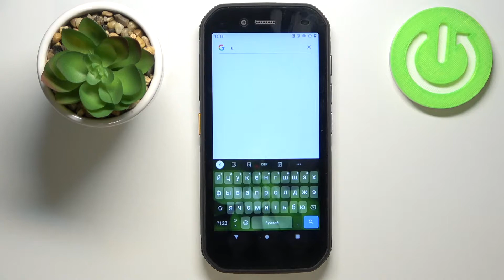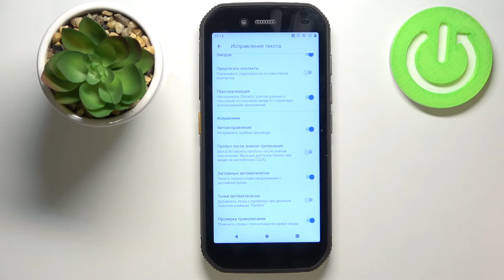Как настроить автоисправление текста на CAT S42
Привет, друзья! В этом видеоролике мы с вами настроим автоисправление текста на CAT S42. Если вам не нравится автоисправление текста на CAT S42, то не обязательно отключать исправление теста на CAT S42, ведь мы можете настроить автокоррекцию текста на CAT S42 под себя.

Как настроить автоисправление текста на CAT S42? Как изменить автоисправление текста на CAT S42? Как на CAT S42 отключить автокоррекцию текста на CAT S42? Как выключить автоисправление текста на CAT S42?